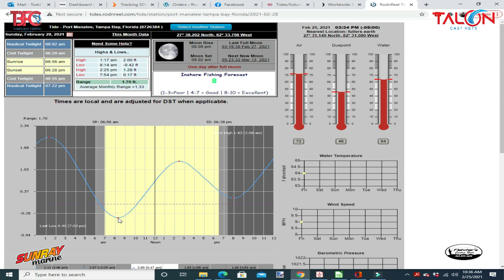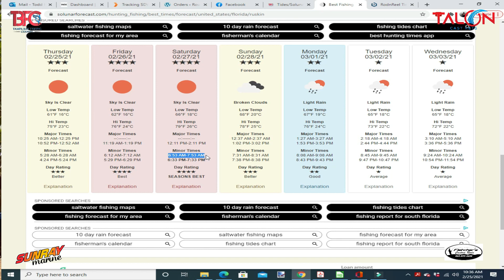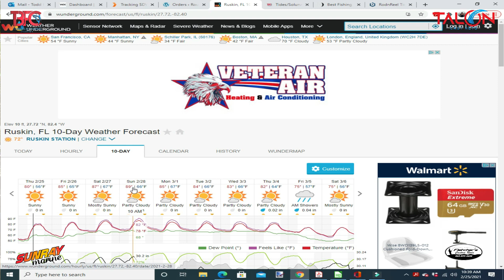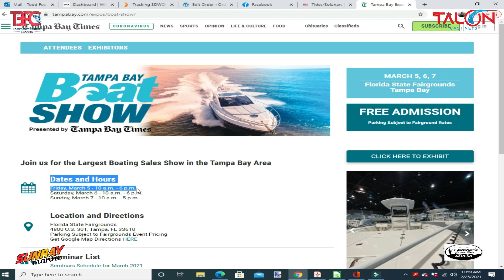Friday Fishing Forecast for the weekend of 2/26/21!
Here is the Friday Fishing Forecast for the weekend of the 26th.  It looks like it is going to be beautiful weather and the fish are biting!  Good luck out there!